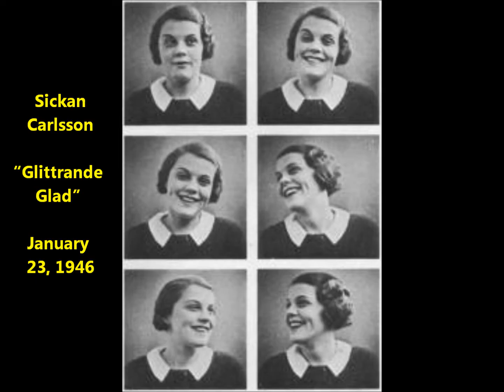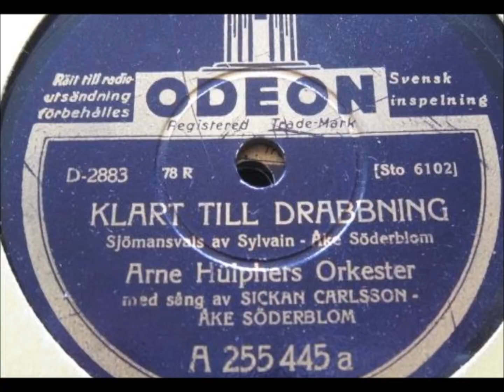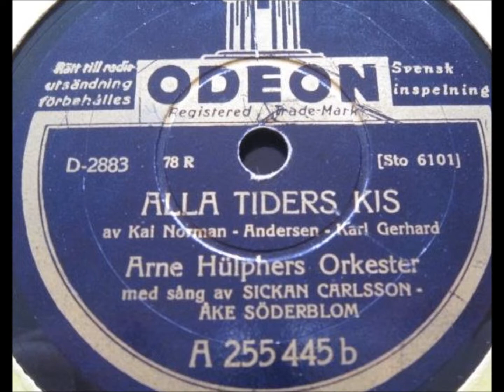Sickan Carlsson "Glittrande Glad" (January 23, 1946) perfect Swedish song Sweden top film actress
Sickan Carlsson sings "Glittrande Glad," recorded on January 23, 1946

Here is a rough translation:

There are some who think that
there's something wrong with
being glad about everything.

I can't help that--it's so easy for me to smile because my mood is always on top!

I am so sparkling happy!
All my life is like a walk in spring,
and of happiness my heart is beating.

Spring is nearly here, everything budding--maybe you can understand now.

and all my sorrows I drown into a happy serenade.

Winter, my friend, will soon flee, and then it will be spring!

If you ever are feeling down,
then pick a song and be an optimist.

If someday you get off track,
then pick a song that goes in major key.

This Swedish film actress and singer was born Sickan Anna-Greta Carlsson on August 12, 1915.

She died on November 2, 2011.

Her films were very popular during World War II. Her cheerful voice and comic skills were sorely needed and much appreciated in her part of Europe during some very bleak years.

Clever melody, expressive vocal, tight orchestration...

An all-around irresistible performance!